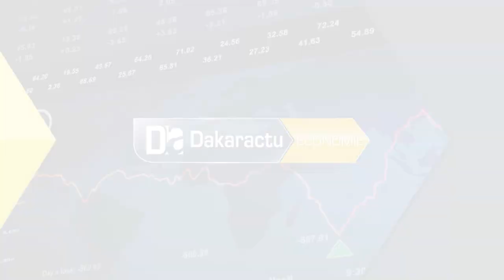Relance de l'industrie nationale les élus locaux optent pour l'adoption de la loi sur le contenu